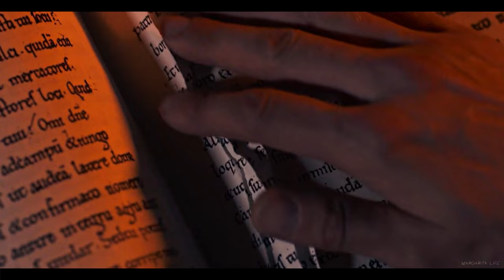Doctor Who | THE TRACKS OF MY TEARS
"...I'm not doing this because I want to beat someone, or because I hate someone, or because I want to blame someone. I do what I do, because it's right. Because it's decent. And above all, it's kind..."
▸ Doctor Who